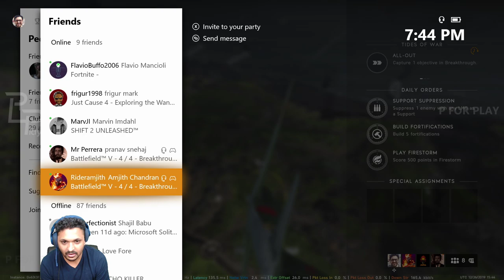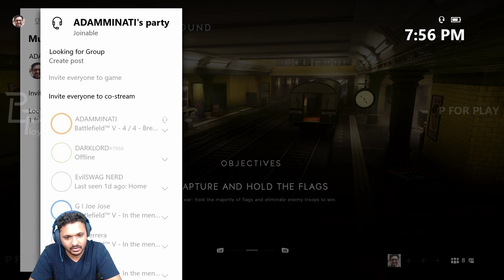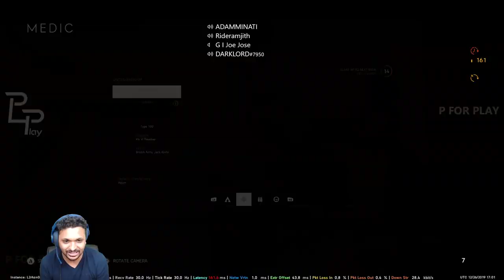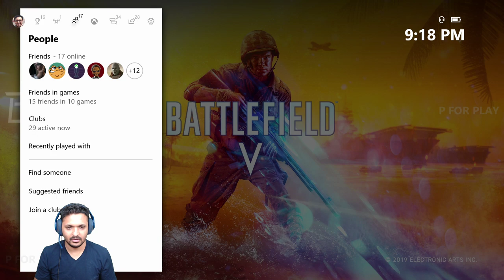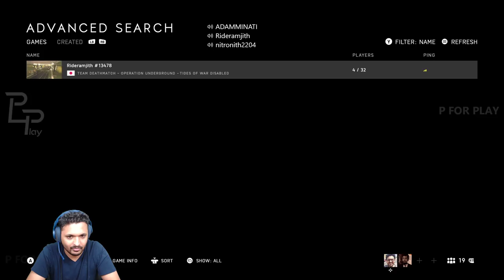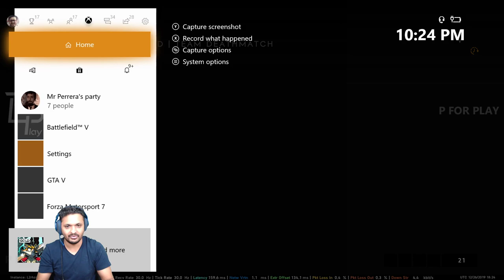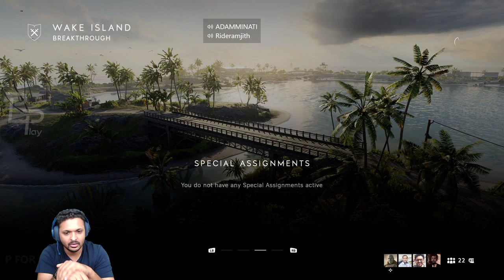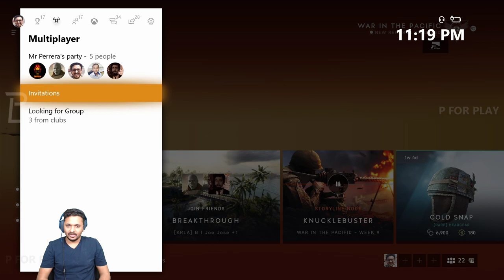Battlefield V Online | Player VS Player (PVP) Malayalam Live Stream & Gameplay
╔ ஜ۩☢۩ஜ ╗
║ ▓▓▓▓▒▒▒▒░░░░| Open This Description |░░░░▒▒▒▒▓▓▓▓  ║
╚ ஜ۩☢۩ஜ ╝

XBOX ONE : ADAMMINATI
PSN ID : ADAMMINATI
EPIC ID : THX_ADAMMINATI
PUBG M : VODADAMMINATI
STEAM : ADAMMINATI